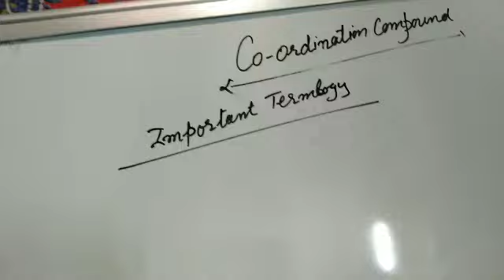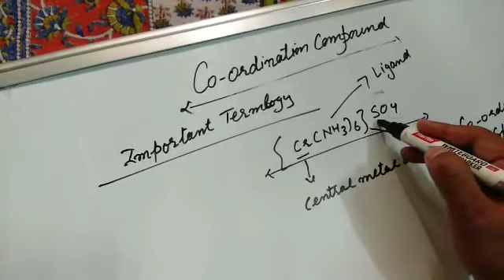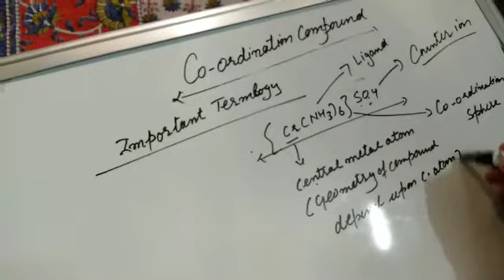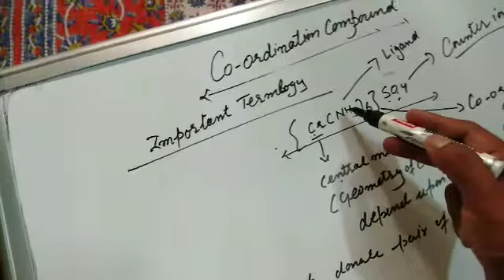October 22, 2020